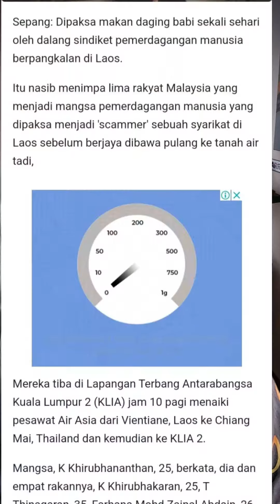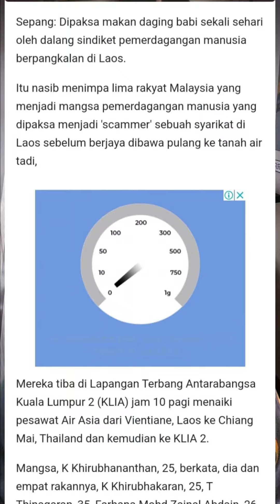Melayu dipaksa makan babi, India dipaksa makan daging lembu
Dipaksa makan daging babi sekali sehari oleh dalang sindiket pemerdagangan manusia berpangkalan di Laos. Itu nasib menimpa lima rakyat Malaysia yang menjadi mangsa pemerdagangan manusia yang dipaksa menjadi 'sc@mmer' sebuah syarikat di Laos sebelum berjaya dibawa pulang ke tanah air tadi, Mereka tiba di Lapangan Terbang Antarabangsa Kuala Lumpur (KLIA) jam 10 pagi menaiki pesawat Air Asia.